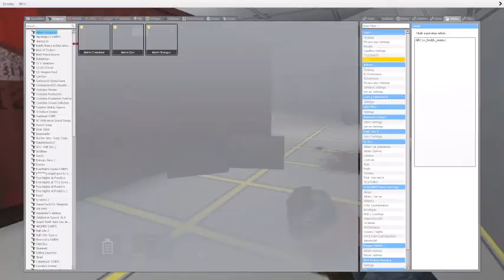Markiplier Vs Withered Freddy.exe In Garry's Mod 2 (OLD)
Made In Video Editor... Now I Am So Sorry For Glitching And Broken The Video And Audio... Now I Am So Sorry For Messing And Scrapped The Video And Audio...